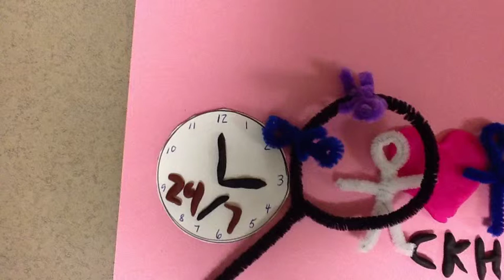Detecting A Great Year! PES